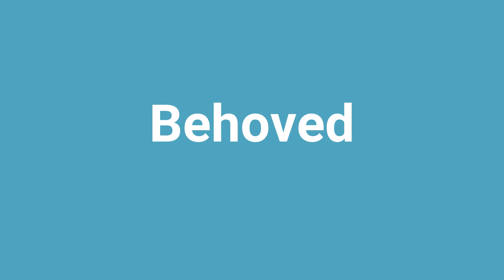'Behoved' Meaning and Pronunciation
Word: Behoved
Meaning: be appropriate or necessary